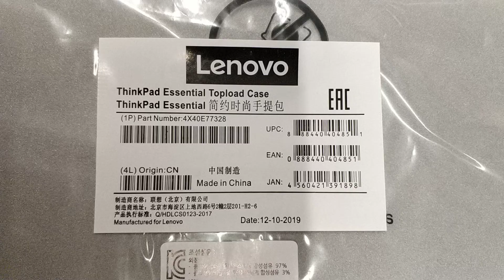Lenovo ThinkPad Essential Topload Case - 4X40E77328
Geeignet für Notebooks mit bis zu 39,6 cm (15,6") Displaydiagonale bzw. einer Größe von 380,6 x 270 x 36,6 mm
Leicht zugängliche Staufächer auf der Taschenvorderseite für Zubehör
Gepolsterter Schulterriemen für hohen Tragekomfort, Gurt zur Befestigung der Tasche an Trolleys

Displaygröße: 39,6 cm (15,6")
Abmessungen Notebookfach (B x H x T): 381 x 270 x 37 mm
Farbe: Schwarz/Rot, Schwarz
Tragekomfort: Abnehmbarer Schultergurt, Gepolsteter Tragegriff, Trolley-Befestigungsband
Fächer: Notebookfach, Geheimfach, Frontfach mit Organizer-System, Tabletfach, Smartphone-Fach, Zubehörfach

Abmessungen (B x H x T) 397 x 308 x 64 mm